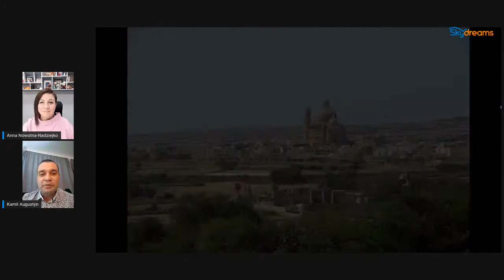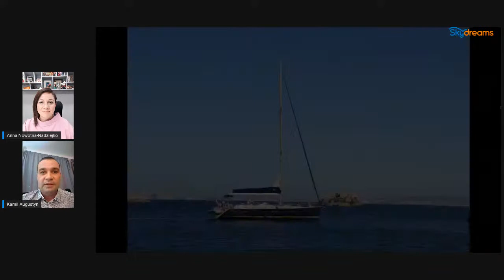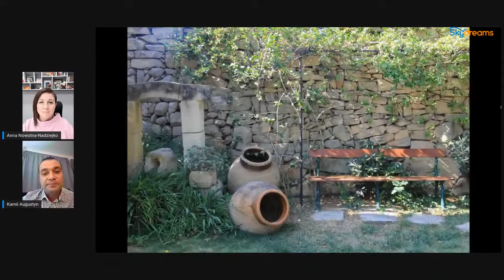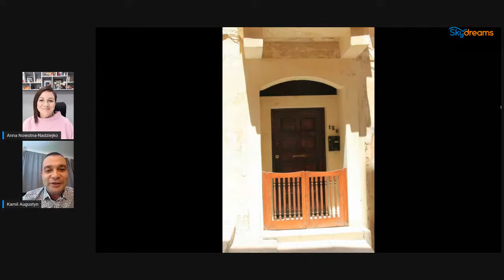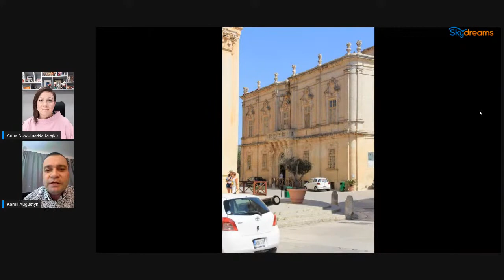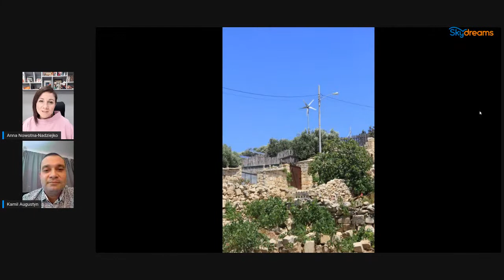Live z Malty - Anna Nowotna-Nadziejko & Kamil Augustyn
Zapraszamy Was na kolejną inspirującą wyprawę na kraniec świata!🧳🌎✈️
Już jutro wyruszamy na Maltę🇲🇹📌 - wyspę na Morzu Śródziemnym🏝 niewiele mniejszą od Krakowa.🤩 Ta Śródziemnomorska księżniczka 👑– bo tak jest nazywana - słynie między innymi ze swojej wielokulturowości 👳, bogatej historii📖, ciekawych zabytków⛪️ i muzeów, bajecznych klifów 🏖 i pysznych, włoskich przysmaków🍕.
A kto będzie nam towarzyszył?🤔
☝️Licencjonowany przewodnik po Malcie🗺 - Kamil Augustyn 👨 Guide4malta - Polski przewodnik na Malcie, uczestnik projektu Przewodnicy bez granic. Kamil przyjechał na Maltę 10 lat temu🧳 i szybko przekonał się jak szczególna i ciekawa jest ta niewielka wyspa.🤩 Znajdując się po środku basenu Morza Śródziemnego, kraj ten jest swoistym węzłem łączącym różne światy 🌎- przede wszystkim Europę i Afrykę🛳. Kamil pomaga odkrywać sekrety Malty🇲🇹 i dzieli się swoimi doświadczeniami z tymi, którzy mają ochotę go posłuchać.👍
💡A Wy, macie ochotę nas posłuchać i wybrać się w wirtualną podróż po Malcie? 🤔